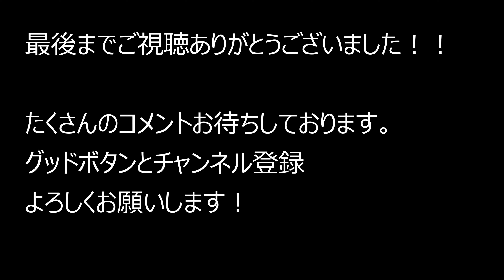大阪府松原市上田～巽東～東大阪市岸田堂 2022.2.22